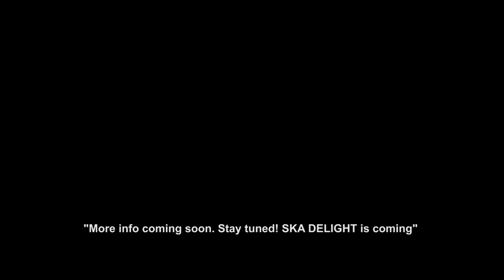SKA DELIGHT - FERMIN MUGURUZA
"SKA DELIGHT" a documentary film about the world Ska scene.
The shooting started on 2012.
It's a film footage of concerts, rehearsals and meetings with the most representative bands and persons of the genre and a collection of historical moments of the world Ska scene.

Prepare yourselves for and explosion of sound and pictures! "SKA DELIGHT" is coming!

"SKA DELIGHT" it's heart
"SKA DELIGHT" it's music
"SKA DELIGHT" it's freedom
"SKA DELIGHT" it's you and me

Movie direction: Krzysztof Gajewski

"SKA DELIGHT" - die Dokumentation über die weltweite SKA-Szene, deren Dreharbeiten im Jahr 2012 begannen. Es gibt Filmmaterial von Konzerten und Bandproben und wir trafen die wichtigsten Bands und Figuren des Genres.
Da sind einige historische Momente dabei - macht Euch bereit für eine Explosion der Klänge und Bilder!

"SKA DELIGHT" kommt bald!
"SKA DELIGHT" ist Herzenssache!
"SKA DELIGHT" ist Musik!
"SKA DELIGHT" ist Freiheit!
"SKA DELIGHT" Du und ich!

Regie: Krzysztof Gajewski

"SKA DELIGHT" un documental sobre la escena mundial del Ska.
El rodaje comenzó en el 2012.
Es una filmación de conciertos, ensayos y encuentros con las bandas y personas más representativas del género y una colección de momentos históricos de la escena Ska a nivel mundial.

Prepárense para una explosión de sonido e imágenes! "SKA DELIGHT" se viene!

"SKA DELIGHT" es corazón
"SKA DELIGHT" es música
"SKA DELIGHT" es libertad
"SKA DELIGHT" somos tú y yo

Dirección: Krzysztof Gajewski